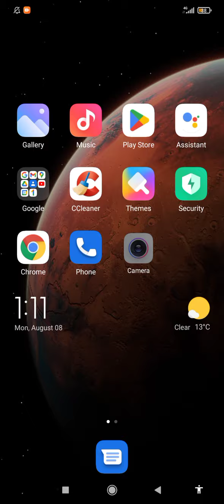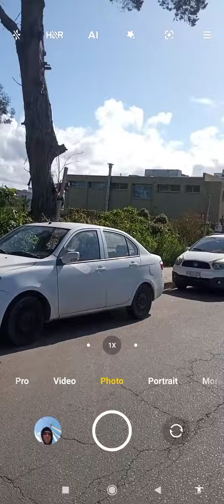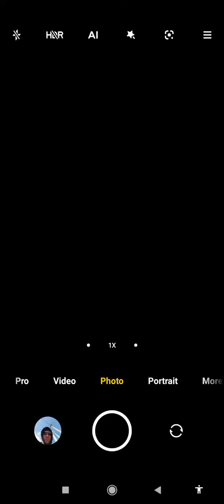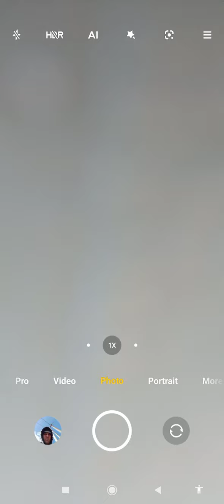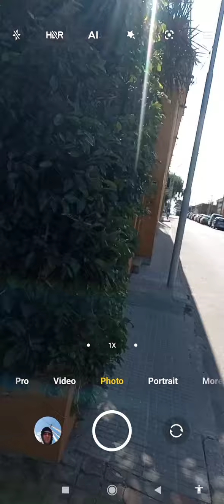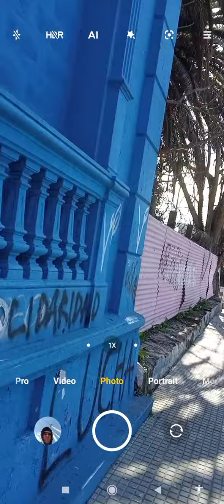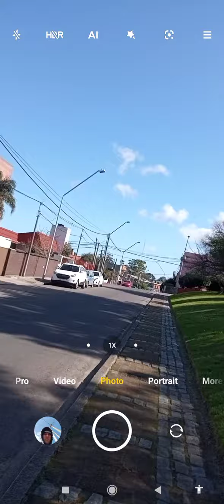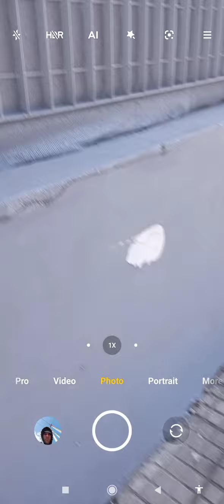TARGETED FOR GOOD ENERGY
Then I get home and have to endure a directed frequency conversation implant.
Just get out of this hell world, you are delusional if you can't see it.